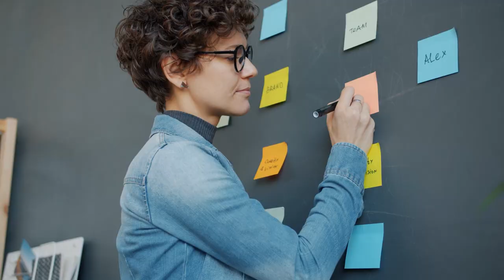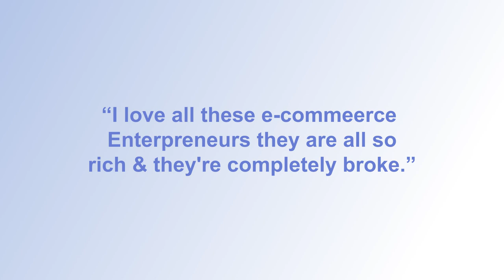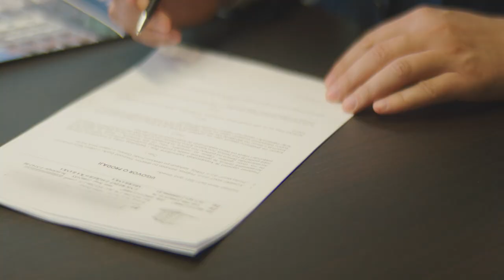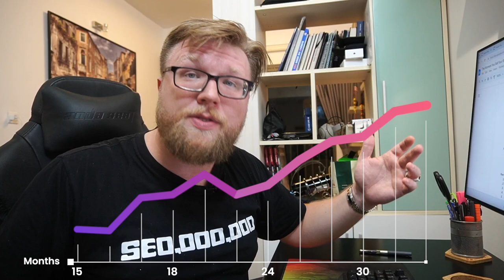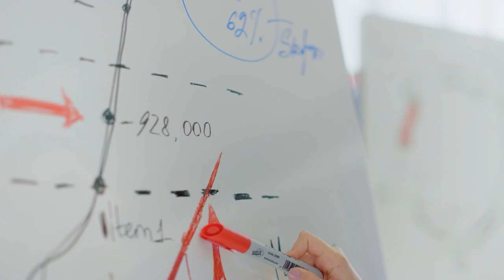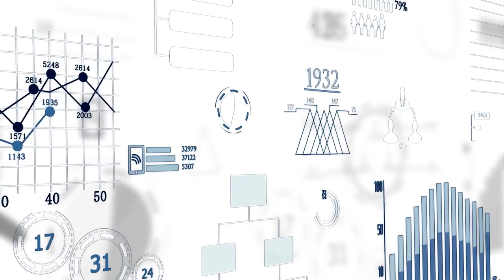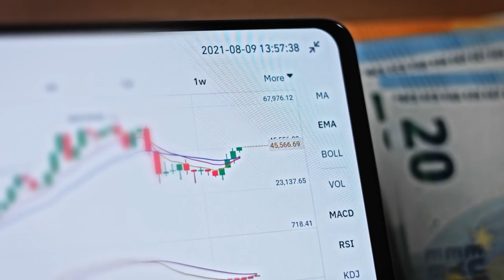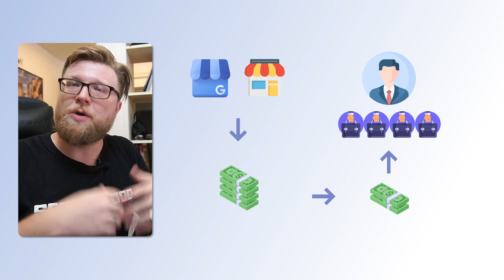This is the START of Your REAL Business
Discover the secret to true financial freedom in this video. Learn why selling your successful business could be the beginning of your real entrepreneurial journey. Greg reveals how exiting your venture opens doors to wealth through buying and leveraging businesses, introducing the asset flywheel strategy. This video is a must-watch for e-commerce store owners trapped in the hamster wheel of inventory and marketing. Get insights into making millions by transitioning from business owner to savvy investor. Perfect for entrepreneurs seeking growth beyond traditional paths.

Timestamps:

00:00 Intro
01:00 Entrepreneurship myth
02:30 The "hamster wheel"
04:00 Exiting your business
05:30 Business owner to investor
07:00 Buying vs starting businesses
08:30 The asset flywheel
10:00 How to select businesses to buy and grow
11:30 The strategic liquidity
13:00 Case studies
14:30 Conclusion